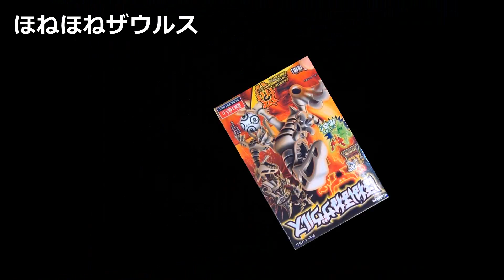【ほねほねザウルス】 ８．ほねほねメイジ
今回のほねほねザウルスは恐竜ではなく人間のお爺さんのほねほねメイジの登場ですｗｗ